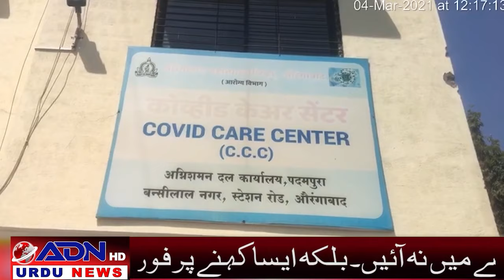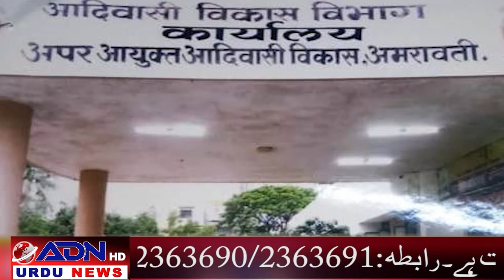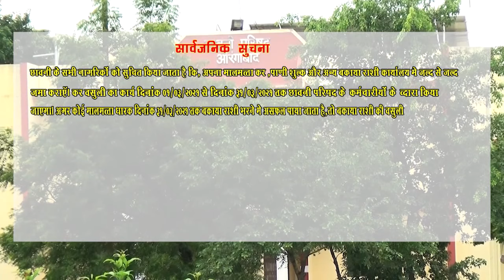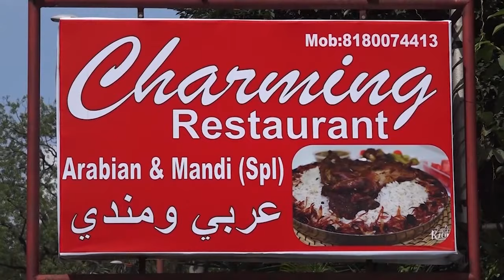ADN URDU NEWW _04_03_2021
Facebook Page :-ADN Urdu News ADN URDU NEWW _04_03_2021